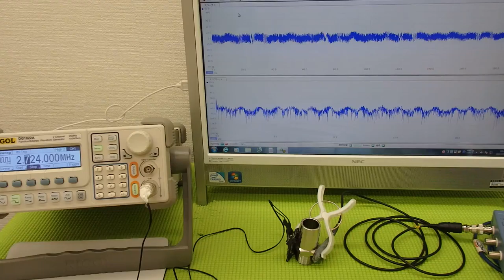表面弾性波を利用した、超音波制御技術 ultrasonic-labo